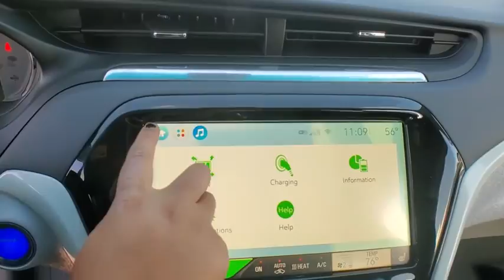2020 Chevrolet Bolt EV Clarkston, Waterford, Lake Orion, Grand Blanc, Highland, MI 203449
Kinetic Blue Metallic New 2020 Chevrolet Bolt EV available in Clarkston, Michigan at Bowman Chevrolet. Servicing the Waterford, Lake Orion, Grand Blanc, Highland, MI area.

2020 Chevrolet Bolt EV LT - Stock#: 203449 - VIN#: 1G1FY6S05L4139436

Bowman Chevrolet
6750 Dixie Hwy

Kinetic Blue Metallic 2020 Chevrolet Bolt EV LT Meticulously Detailed Inside and Out!. FWD 1-Speed Automatic Electric Drive Unit Factory MSRP: $40,080br127/108 City/Highway MPGbrbrAt Bowman Auto Group we provide One Great Experience and are proud to offer Transparent Pricing! Proudly serving: Oakland County, Clarkston, Bloomfield Hills, Flint, Waterford, Holly, Whitelake, Lake Orion and Detroit.brPricing includes GM Employee pricing. Please call for a custom supplier/Non GM Employee quote. Prices do not include taxes, title, license, and doc fee. Price includes: $8500 - Chevrolet Consumer Cash Program. Exp. 11/02/2020